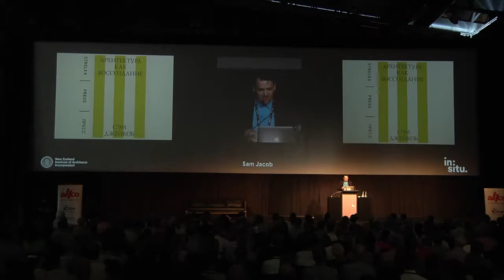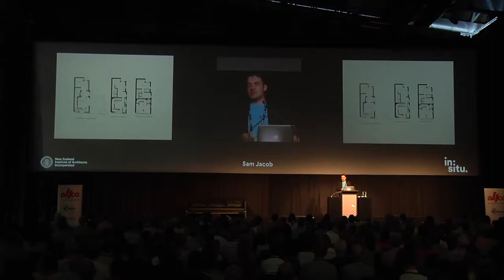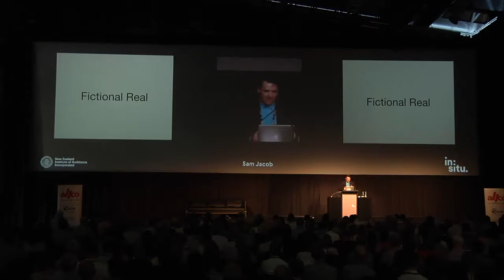in:situ 2015 - Sam Jacob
Sam Jacob, Sam Jacob Studio
in:situ - The 2015 New Zealand Institute of Architects Conference
Introduction by John Walsh

Supported by Allco

Catalogue text:
Sam Jacob was a founding director of London-based FAT (Fashion Architecture Taste), a firm renowned for a body of work that traversed satirical installations, artistic objects, pop-collage interiors and splendidly eclectic buildings infused with cultural references. FAT disbanded after the completion of ‘A Clockwork Jerusalem’, Britain’s 2014 pavilion at the Venice Architecture Biennale, and Jacob formed his own studio, where he continues to design, write and curate.

During his career at FAT, Jacob completed projects for companies such as Igloo, Urban Splash, Selfridges and the BBC. FAT also completed a number of intriguing public projects, such as Woodward Place, a terrace of community housing in Manchester’s New Islington urban village, described by architecture critic Hugh Pearman as “complete with the kind of Dutch-gables-on-steroids façade treatment that has the functionalists choking on their herb tea”.

Many of Jacob’s projects have been exhibited at leading galleries and museums, including the Victoria & Albert Museum in London and The MAK in Vienna, and at the Venice Architecture Biennale. Jacob is Professor of Architecture at UIC, Chicago, Director of Night School at the Architectural Association in London and Visiting Professor at Yale School of Architecture. He is a columnist for Dezeen and Art Review, a contributing editor to Icon and a regular participant in talks and events at MoMA, the ICA and the Southbank Centre. He blogs at strangeharvest.com and is on twitter as @_SamJacob.